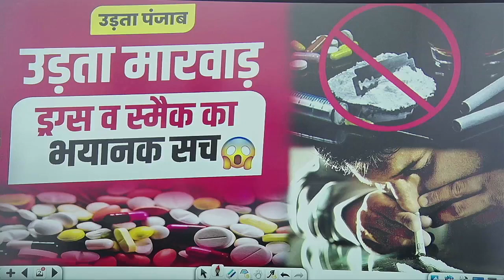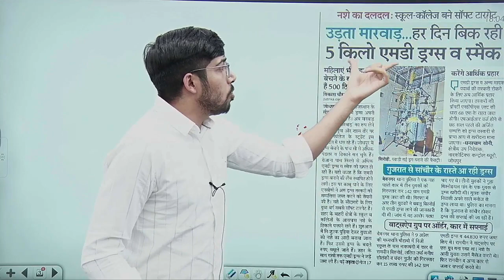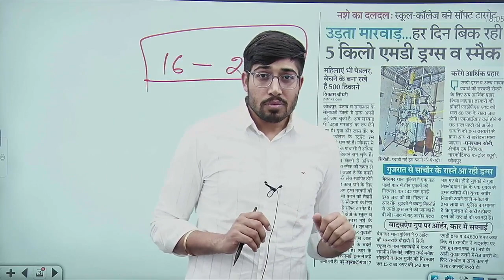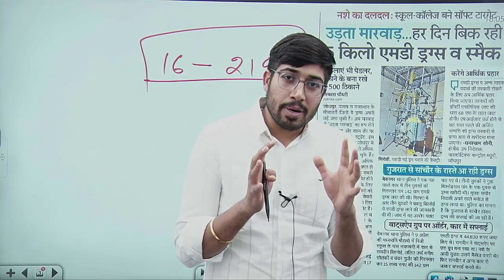उड़ता राजस्‍थान | Rajasthan Drug Trafficking | राजस्थान में नशे का काला खेल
🌍NET/JRF Asst. Prof. Exam 2023 Whats app Group👇 :-